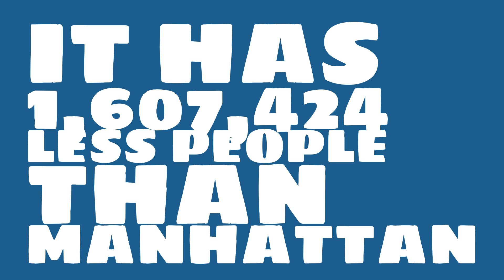How big of a city is Wausau, WI?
What is the population of Wausau, WI? How does the size of Wausau, WI compare to other cities?